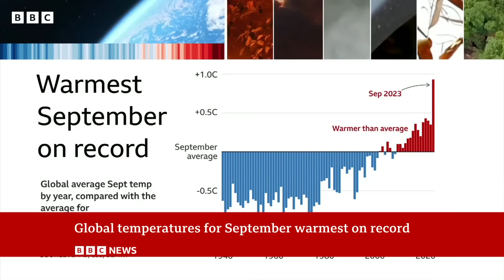Global temperatures in September warmest on record, scientists find - BBC News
The world's September temperatures were the warmest on record, breaking the previous high by a huge margin, according to the EU climate service.

Last month was 0.93C warmer than the average September temperature between 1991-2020, and 0.5C hotter than the previous record set in 2020.

Ongoing emissions of warming gases in addition to the El Niño weather event are driving the heat, experts believe.

Some scientists said they were shocked by the scale of the increase. They say 2023 is now "on track" to be the warmest on record.